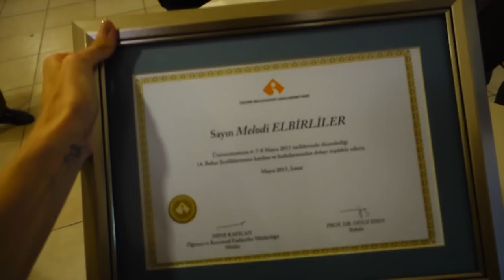İzmir Ekonomi Söyleşi Vlogu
İzmir Ekonomi Üniversitesi Bahar Şenliğinde davetli olduğum söyleşinin vlogu yayında!
Videodaki çantalara instagram üzerinden @goodtogo_ isimli hesaptan ulaşabilirsiniz.
Eteğim : @bslfashion
Kimono : Riverisland
Botlarım: Mango
Gözlük: Rayban round metal
Buluşmamıza gelen herkese çok teşekkürler!
Sevde'nin instagram hesabı : @chic_tips
Beni instagramdan takip etmek için @melodielbirliler